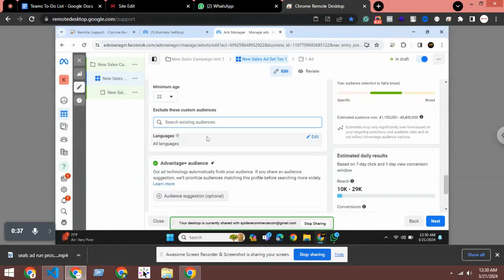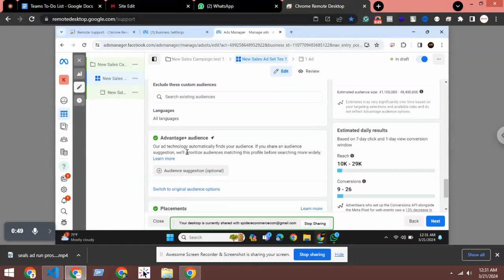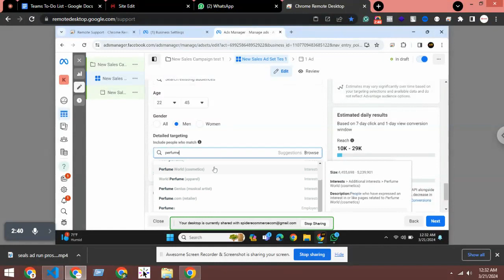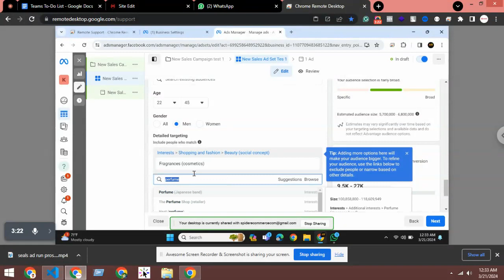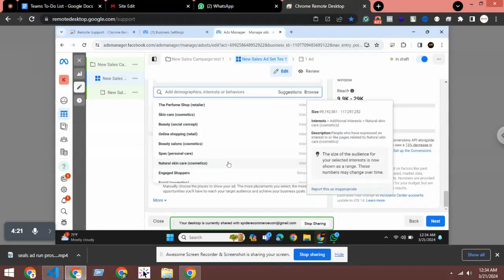Support#134 - Part 2 Facebook Sales Campaign Run Process - Spider eCommerce website management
Support#134 - Part 2 Facebook Sales Campaign Run Process - Spider eCommerce website management Tutorial Bangla

In this tutorial, we dive deeper into the intricacies of running effective Facebook Sales Campaigns for your eCommerce website. Mastering Facebook campaigns can significantly enhance your online visibility and drive sales. Join Fazle Rabbi Dhali, Founder and CEO of Spider eCommerce, as he shares his expertise in Bangla.

Spider eCommerce has been a leader in eCommerce website development since 2019, completing over 300 successful projects. Our specialization in creating high-performance, dynamic eCommerce websites using PHP has empowered numerous businesses to succeed online. This tutorial aims to equip you with essential skills to excel in managing Facebook sales campaigns.

1. Step-by-step instructions on setting up and launching effective Facebook sales campaigns.
2. Tips on defining your target audience and optimizing campaign reach.
3. Best practices for creating engaging ad content that converts viewers into customers.
4. Strategies for monitoring campaign performance and making data-driven adjustments.
5. Real-world examples demonstrating successful Facebook sales campaign strategies.

- Over 7 years of experience in eCommerce website development.
- Completion of 300+ successful projects since 2019.
- Comprehensive solutions including product management, theme customization, and software updates.
- 24/7 dedicated support to ensure your online store operates smoothly.